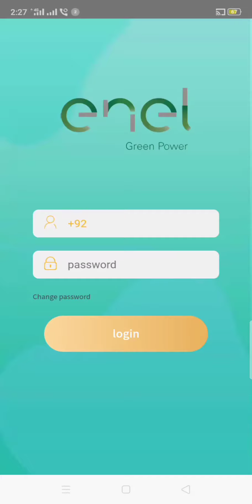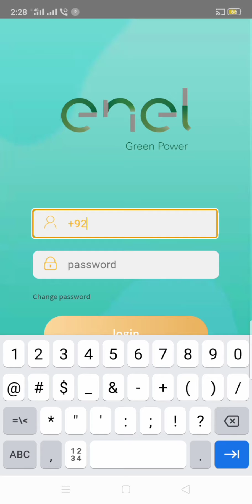Forget Password Enel Green Power Earning Application | How To Recover Enel Green Power Password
Enail green power earning app ka agar password bhool jai to kese recover kiya jata he password recover karine ka tariqa janiye es video me

Enel Green Power Founder Whatsapp no.

Enel Green Power Helpline Whatsapp no.

Join earning app Enel Green Power